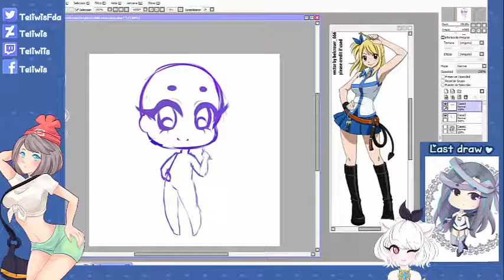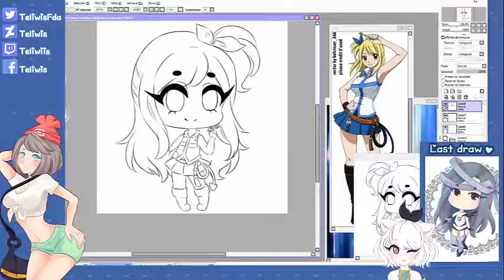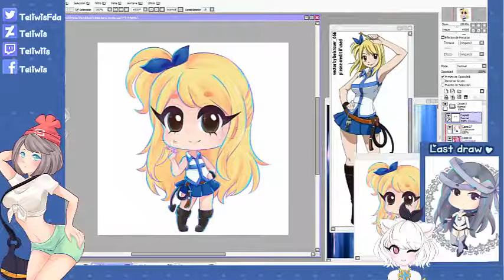Lucy Heartfilia - Speed Paint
Programs:
-Camtasia Studio 8 to edit

Just Be Friends